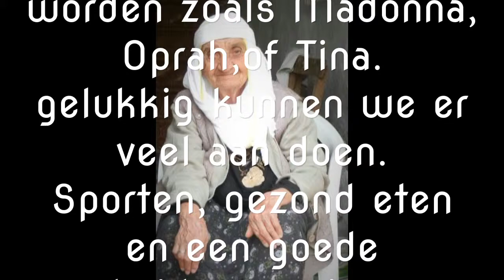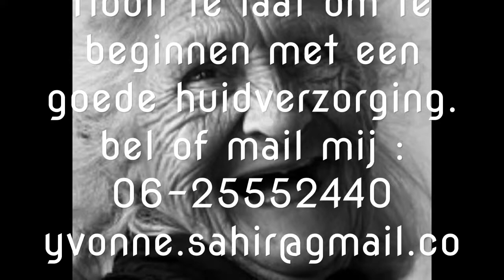50 +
"iedereen vindt deze vrouwen op de foto mooi vanwege de uitstraling. Maar voor onszelf willen we liever oud worden zoals Madonna, Oprah of Tina.
Gelukkig kunnen we er veel aan doen. Sporten, gezond eten én een goede huidverzorging.
Bij de huidverzorging wil ik je graag helpen.
Voor ieder huidtype en iedere leeftijd heeft Jafra een passende lijn. Nooit te vroeg en nooit te laat om te beginnen met een goede huidverzorging.
Bel of mail mij:
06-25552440